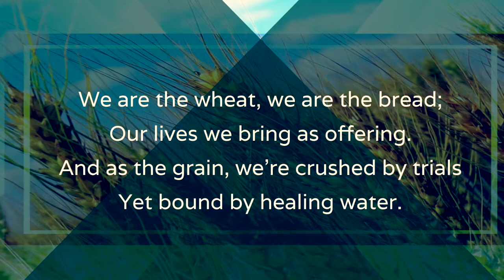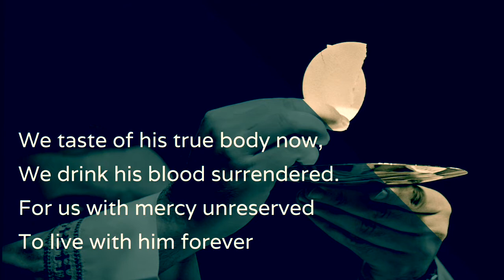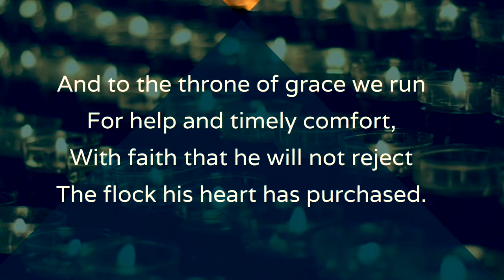To Live With Him Forever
Composed by Sarah Hart and Robert Feduccia

Recorded and performed by Sarah Wright for the parishioners of St. Mark's, San Marcos